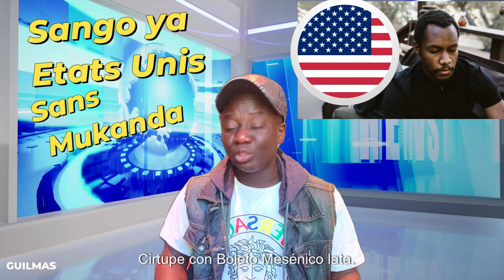Etats Unis Ezo Bomisa Ba Congolais na Voyage ya Makolo, Mitema Mabe